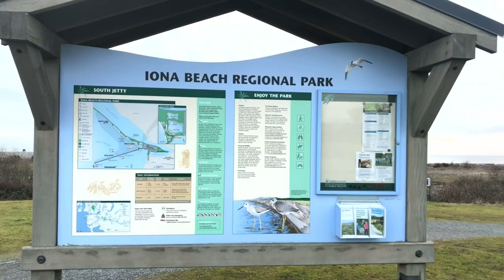MUST VISIT!! Only jetty beach in Vancouver/ Richmond, Iona Beach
Easy walk and a great place to be at the sunset. Only 35min drive from Vancouver. Must visit!!

Located at the north of Vancouver International Airport, Iona Beach Regional Park is a unique area of land made up of a long 3km, a narrow jetty of sand and grass along the Fraser River. The majority of the walking route is along the beach or a sandy, unmarked trail before reaching the furthest section that is covered in logs. Sea birds are visible throughout the area as well as a fairly unobstructed view of the Georgia Straight south and west of Vancouver.